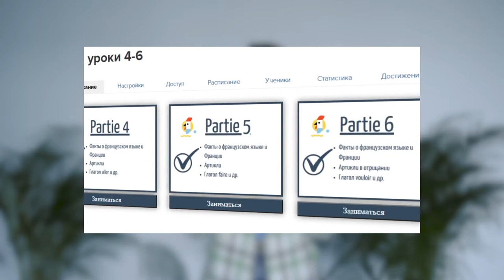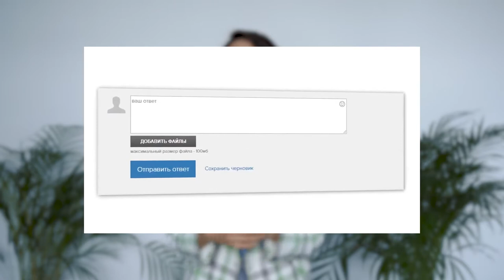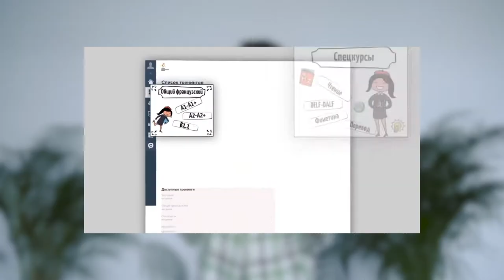Французский в Парке 2022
Спешим поделиться с Вами отличной новостью: в эту субботу, 25 июня, у нас стартуют бесплатные курсы в Парке искусств "Музеон" в кинотеатре "Москино"!

В этом году мы проводим целых два курса, первый курс для подростков, второй - для взрослых.

Этой ссылкой можно делиться с друзьями, знакомыми и всеми, кому может быть интересен французский язык.

Вам нужно зарегистрироваться и на Timepad, и на нашей платформе Getcourse (если вы ещё не зарегистрированы у нас).

В случае, если у Вас или Ваших знакомых нет возможности регулярно посещать занятия в Парке, рекомендуем в любом случае пройти регистрацию на мероприятие, так как записи всех уроков будут размещены на нашей платформе.

Приглашайте своих знакомых на курсы, приходите сами, будет очень интересно и полезно! ￼

Желаем прекрасного вечера!

С любовью и заботой,

В чем преимущество обучения именно у нас?

🔹лицензированный центр
🔹очно и онлайн
🔹выгодные цены
🔹высокий уровень обучения
🔹профессиональные и грамотные преподаватели

У нас учатся более 10 000 учеников из разных концов Мира, присоединяйся и ты!